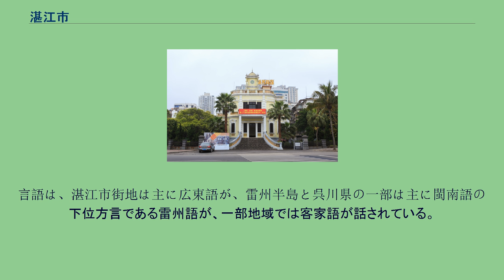湛江市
湛江市（たんこう-し）は中華人民共和国広東省南西部に位置する省直轄市。
中国南部の重要な港湾都市で、19世紀末から1945年までフランスの租借地（広州湾租借地）であった。
1984年に沿海開放都市に指定され、中華人民共和国の改革開放政策下で最初に対外開放された都市の一つ。
広東省南西部、雷州半島東側付根の広州湾（省都・広州とは無関係）一帯に位置し、熱帯性気候を生かして水稲、サトウキビ、ゴム、コーヒーなどの栽培や漁業、水産養殖業が盛んである。
湛江市区域には5000から6000年前（夏・殷時代）には人間の居住が行われており、市内からは新石器時代中晩期の遺跡が発掘されている。
秦の始皇帝による中国統一がなされると、湛江地域は象郡の管轄となり、前漢には徐聞県が設置され雷州半島を管轄、合浦に郡治が設置された。
南宋末にはモンゴル軍の侵攻を受け多くの住民が海路東南アジア地域へ移住している。
元代になると湛江は製塩業で繁栄し、明清代には広東省遂渓県（後に呉川県と改称）の管轄地域となり手工業が発展、特に葛布の生産地として知られた。
清末の列強の中国進出が始まると、フランスが広州湾が深水良港であることに着目し、1899年11月に「広州湾租界条約」が締結されフランスの租借地となり「広州湾」と称された。
広州湾租借地にはバヤール要塞が建設され、仏領インドシナ連邦に組み込まれてフランスの中国進出基地として発展した。
日中戦争中は租借地であるため日本軍に占領されなかった湛江は海上貿易の拠点として繁栄したが、1943年2月に日本軍による占領が行われると経済は停滞していった。
日本が敗戦した1945年、フランスは広州湾租借地を中華民国に返還し、同年9月湛江市と改称、1946年1月15日湛江市政府が成立した。
1949年12月、人民解放軍が入城し、広東省直轄市となった。
その後いくらかの変遷を経て、1983年12月1日地区と市が合併して現在の湛江市が誕生した。
翌1984年には国務院によって沿海開放都市に指定された。
なお、湛江所属の県級市である雷州市は1994年、国家歴史文化名城に指定されている。
中国南部の重要な港湾都市であり、貿易センターとして造船、繊維機械、製糖、プラスチック加工、水産加工など各種工業が発達し、外国からの直接投資も受け入れている。
湛江港は、中華人民共和国が独自に設計した最初の近代的深水港であり、中国と東南アジア、オーストラリア、インド洋沿岸、ヨーロッパ諸国とを結ぶ航路の最も短い外国貿易港である。
中国人民解放軍海軍南海艦隊の司令部が所在する軍港でもある。
4市轄区・3県級市・2県を管轄する。
南路専区 湛江市(第1次) 高雷専区 粤西行政区 湛江地区 湛江市(第2次) 加えて、湖光岩（世界ジオパーク、中国国家地質公園）、龍海天、中豪友好庭園、南国熱帯庭園、湛江マングローブ国立自然保護区などの観光地がある。
言語は、湛江市街地は主に広東語が、雷州半島と呉川県の一部は主に閩南語の下位方言である雷州語が、一部地域では客家語が話されている。